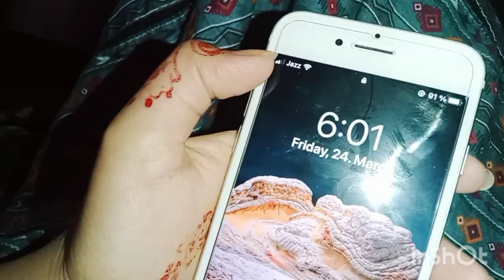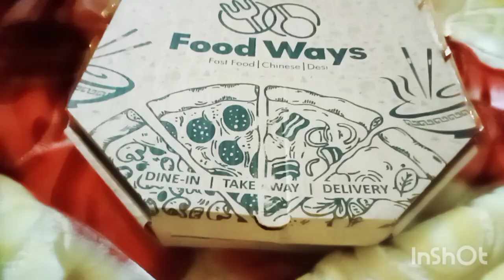sehri to ifatr routine ♥️/Pizza craving at night😋